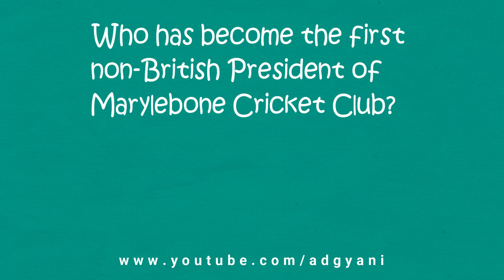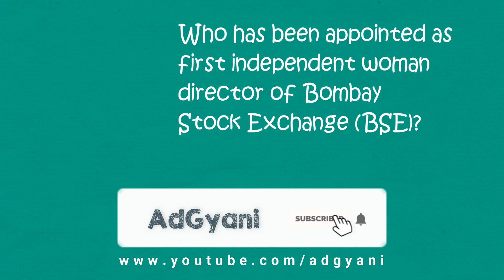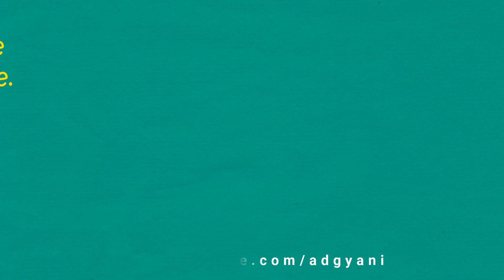What was the name of First Website Launched?|Most Interesting General Knowledge Question With Answer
Brain IQ Question with answer.

Brain teaser is a easiest way to  have fun, it is simple puzzle that

requires you to do some brain storming to be able to solve it.

It comes in form of question and answers.

It is the simplest and best way to exercise our brain.

When it seems that your brain needs some awakening, try answering some brain teasing questions.

Here are some brain teasers with answers that will interest you.

Mawmluh cave, located in which states?

Who has become the first non-British President of Marylebone Cricket Club?

Where is the headquarters of International Press Institute (IPI)?

Who has been appointed as first independent woman director of Bombay Stock Exchange (BSE)?

Which following parliaments has become the first in the world to declare climate emergency?

what was the name of first website launched?